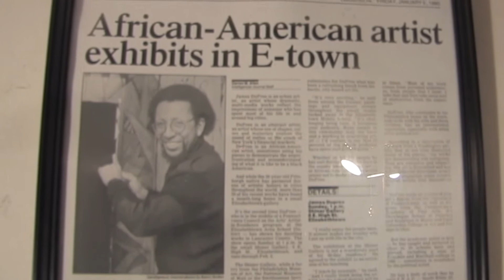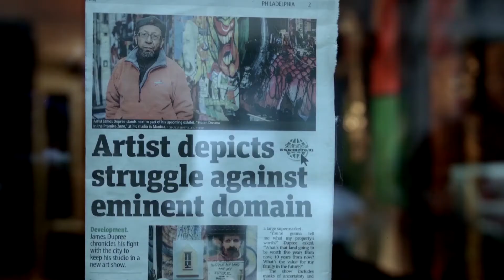Artist James Dupree Broken Dreams Documentary Trailer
Renown artist James Dupree fights to save his massive art studio that eventually gets seized under Eminent Domain in West Philadelphia. This documentary covers his life, his passion for creating art, and his struggle to save his studio under Philadelphia's ruthless politics and the Housing Redevelopment Authority.